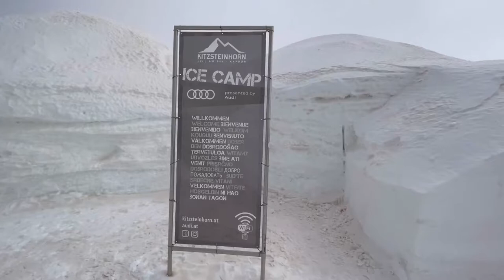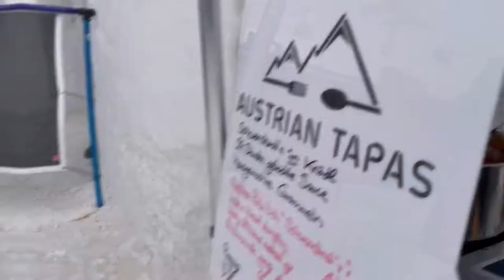SHOWTIME (Ep. 83): ICE CAMP Tasting by Falstaff & Zell am See Kaprun - ICE CAMP Kitzsteinhorn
🎥 VLOG /// Aftermovie
🍸 Genuss Skitage: ICE CAMP Tasting by Falstaff & Zell am See / Kaprun
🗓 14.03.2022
📍 ICE CAMP Kitzsteinhorn, Zell am See / Kaprun
🎵 Peter Sax - Abu Dhabi 05 - Bonito Nights

What a location, what an awesome event: "ICE CAMP Kitzsteinhorn  Tasting" by Falstaff & Zell am See-Kaprun at the impressive "ICE CAMP Kitzsteinhorn presented by Audi“. ☀️😎🏔

/w
🍲 amazing Austrian Tapas
🍷 Domäne Wachau wine tasting
     (one of world’s 50 best wine yards
🍹 cocktail bar with Siegfried HERZOG Destillate

Thanks to everyone passing by
and having a blast at 2600m! 🎿